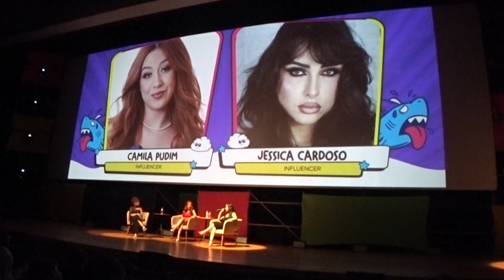CONHECI O SENHOR BARRIGA DO CHAVES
CONHECI O SENHOR BARRIGA DO CHAVES, o Edgar Vivar esteve em João Pessoa - Paraíba, para o ImagineLand, e eu estava lá. Quem ai gosta do Seu / Sr. Barriga? Sou fã.